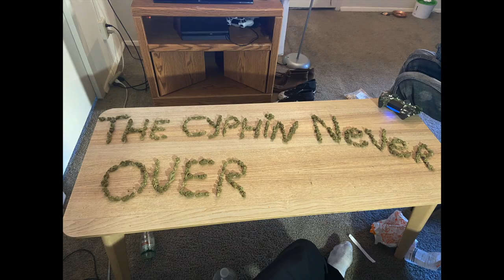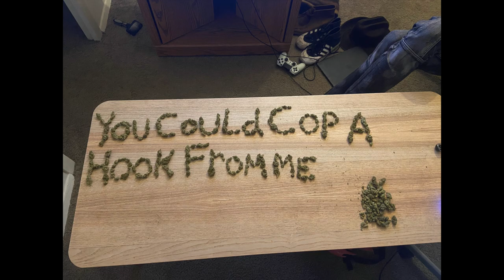GOLDWOOD & MAX GERTLER - CYPH BOYS OFFICIAL LYRIC VIDEO / VISUALIZER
CYPH BOYS OFFICIAL LYRIC VIDEO / VISUALIZER - GOLDWOOD & MAX GERTLER 2021 DI$NEY 2 NEW MUSIC

DI$NEY 2 ALBUM BY GOLDWOOD & MAX GERTLER RELEASING WORLDWIDE FEBRUARY 14TH

DIRECTED/EDITED by GOLDWOOD & MAX GERTLER
SHOT by GOLDWOOD & MAX GERTLER
PRODUCED by NoTrust
Mixed/Mastered by YGB

Max Gertler - @maxgertler
NoTrust - @NOTRUSTNYC
YGB - @YGBNYC
Lost Boy - @lostboybk
GOLDWOOD - @xgoldwoodx

Meet “Delivery Boys”, the Brooklyn rap group taking a unique approach to Hip Hop and Pop. As you might have guessed from the name, founding members Max Gertler and Goldwood started the group while they were working as actual delivery boys. Max at Postmates and Goldwood at Brooklyn Heights Deli. They soon added vocalists Lost Boy and YBG as well as producer NOTRUST, completing the Delivery Boys roster.

Formed in 2015, they gained wide recognition a year later when they released their first hit single “Pissed Off” which featured Rich the Kid. They followed up with a barrage of singles which landed them a spot as one of Pigeons and Planes best new artists of September ’17. Their most recent project, “30 MINUTES OR LESS” was executive produced by Y2K and NOTRUST, and began a new chapter for the Delivery Boys as a group. It included many breakout singles for them such as “Magic”, “Charged Up” and “Spinach” featuring Ro Ransom.

What makes them unique is their wide diversity of sound and personal style. Their elite producer/hitmaker NOTRUST has a different flavor for each member’s voice. Lost Boy, Goldwood, Max Gertler, and YGB each bring a unique cadence and rhythm to each song, keeping you on the edge of your seat at all times.

LYRICS:

Banking Like Lloyd
Loud might give me typhoid
We be smoking loud you smoking white noise
Feeling like I’m santa bang the right toys
You don’t even cyph boy, it’s the cyph boys

Cyph boys
Cyph Boys
Grabba still burn with the ice boy
Cyph boys
Super cyph boys
What the fuck you doing?
You don’t cyph boy

I be cyphing like I’m max
We be fighting over fight packs
I be cyphing thraxx I was just Cyphing gas and that’s the facts
I be Cyphin with my teacher said to meet her after class
Number One cypher super cyphing while you come in last

Mickey Mouse in my club-house
Til I come down
I been going pop, pop, pop like a gun sound
Disney channel you can tune in but I’m drugged out
Tweaking off the shit this bug life got me bugged out

Cyph at the funeral
cyph at the Barnes and nobles.
I got the ice
Like I was huberdeau
Eating like bossanova
Always need a light the cyphing never over
I inspect the gas and I can tell it’s potent

Linda Cardellini at the beach out in Cali
Take off her bikini didn’t know she really bout it
Balling when I wanna Kenny powers
I be too up, I don’t really like downers

Cyph boys
Cyph Boys
Cyph boys
Super cyph boys

Yea we sippin 40s
You sipping margaritas
It’s cyph boys
So cold fuck a freezer

I stay w my British bird she calling me a geezer
Grabba burn like fire stay icy like ebeneezer

Yeah we smoking loud
Yeah we smoking reefer
Me and Jay Barrett be smoking more than Wiz Khalifa
Yeah I went to Ice, we could smoke with all our teachers
You can cop a hook from me but I ain’t doing features

Cyph boys
Cyph Boys
Cyph boys
Super cyph boys